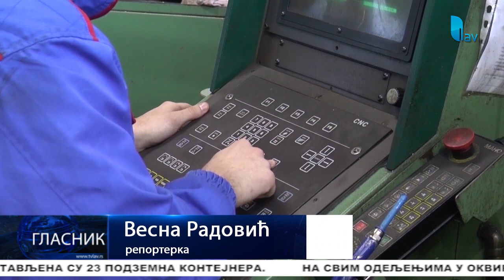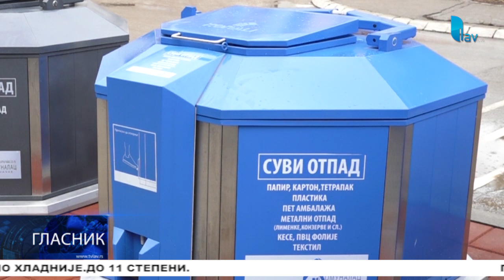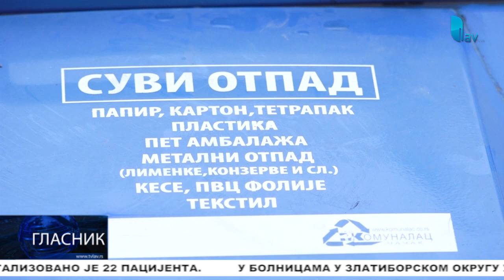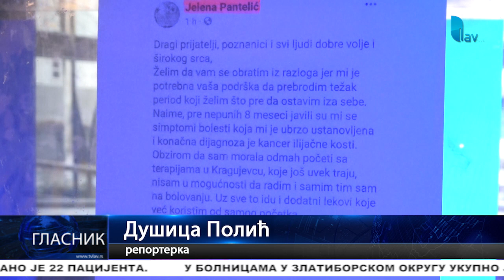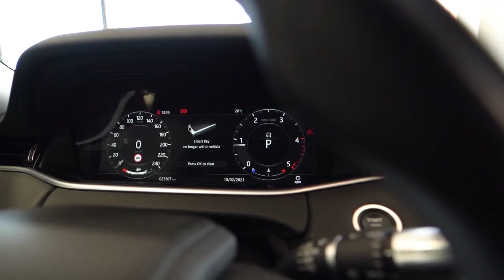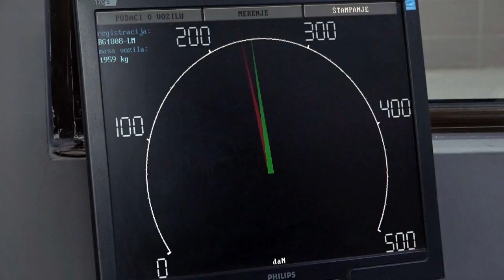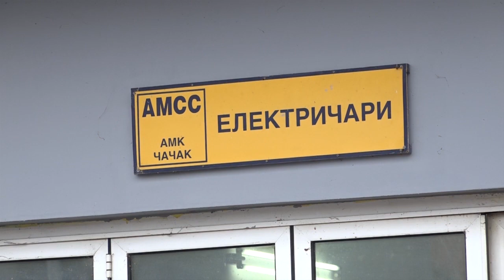GLASNIK 05.01.2022.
STUDIO ČAČAK

Adresa: Skadarska 7/3, 32000 Čačak

STUDIO UŽICE